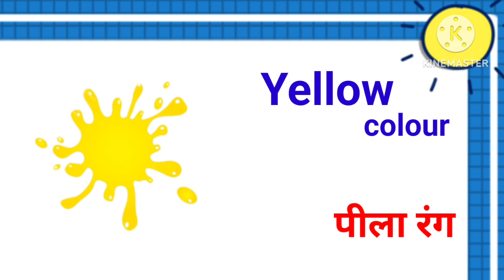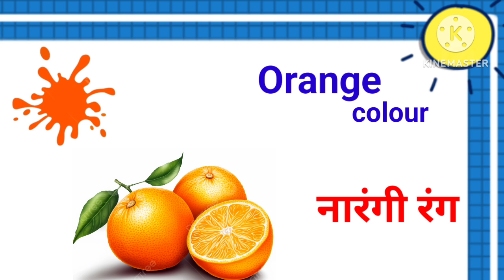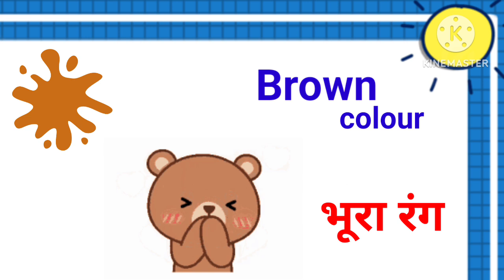रंगों के नाम |Colors name in Hindi and English | रंगों के नाम हिंदी और इंग्लिश में